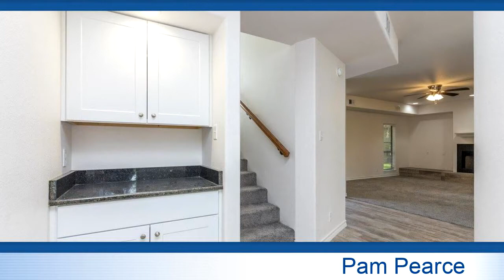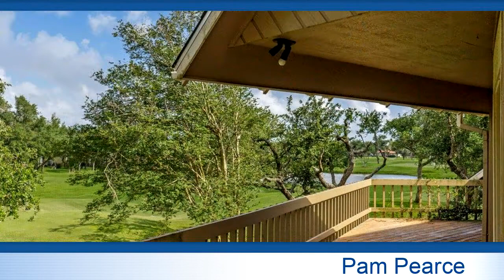New Residential for sale found at 906 Dunes, ROCKPORT, TX 78382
This Two- story home is overlooking the 15th Fairway In the Rockport Country Club! Redone and READY for you to move in! Enjoy the fabulous FAIRWAY VIEWS from all bedrooms, each with their own private entry. Laundry room located upstairs, now that's a ideal! Downstairs features a living room, dining and breakfast nook with a galley kitchen and bar poised to enjoy the views and each stepping out onto the lower covered patio. Call today to see what this Country Club home has to offer!

Bedrooms: 3
Bathrooms: 3
Square Feet: 2548
Price: $299,000